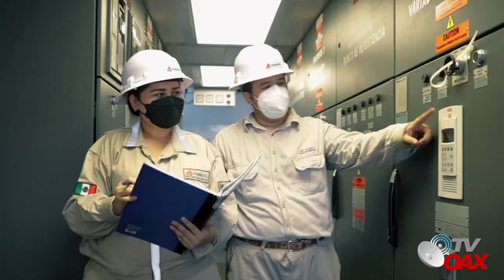Mira! AMLO no se detiene va con todo! Ultimos avances de las Obras de Mexico 27 de Junio 2022.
Intro 00:00
Tren Maya 2:00
Refineria Olmeca 3:43
Presa Santa Maria 6:09
Avances de obras del Gobierno de la 4t.